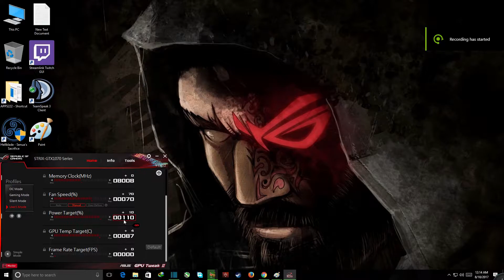DESTINY 2 GTX 1070 ULTRA SETTING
In This Video . I can show u the DESTINY 2 GTX 1070 ULTRA SETTING .  Watch the video and let me know the comments If this video helps or not .

Subsribe to My Channel for more updates for tech , games and mobiles

Destiny 2 is an upcoming online-only multiplayer first-person shooter video game in development by Bungie and will be published by Activision.

If you like this game . Buy this game on Steam

LIKE THE PERFORMANCE ? BUY ON AMAZON NOW

i7 6700
gtx 1070
i5 6600
ASUS H110M-K MotherBoard
Power supply
Solid State Drive
Hard Drive
Windows 10

MY PC SPECIFICATION:

╠► Mother Board ASUS H110M-K
╠► RAM : Corsair Value Select Memory 16GB 2133 MHZ Dual Channel
╠► GPU : ASUS ROG GeForce GTX 1070 STRIX 8GB OC
╠► PSU: Thermaltake Smart SE Modular 530W
╠► HDD: Seagate Baracuda 1 TB
╠► SSD: Samsung SSD 120 GB
╠► WINDOWS 10 x64 Anniversary Edition
╠► Casing : Thermaltalke C22 Black Edition
╠► CaseFan : 3 Cooler Master Sickle flow 120mm and 1 Thermaltake Ring 12 140mm

My Room Temperature Estimated 33-37'c
Screen Recording : Shadow Play Geforce Experience
Recent Nvidia Driver :  384.94
MONITORING : MSI AFTERBURNER